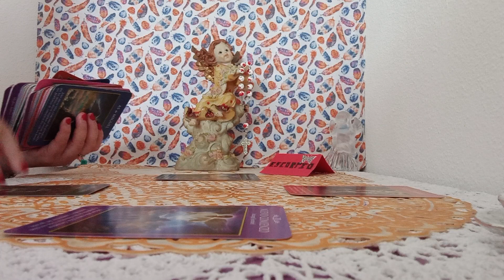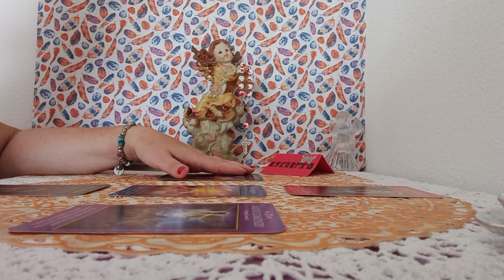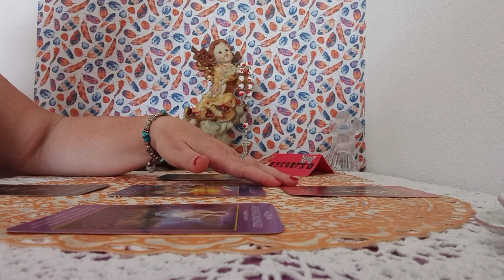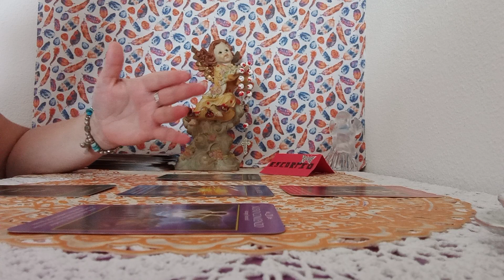LOS ARCANGELES#QUE DEBES SABER EN ESTOS MOMENTOS#💥